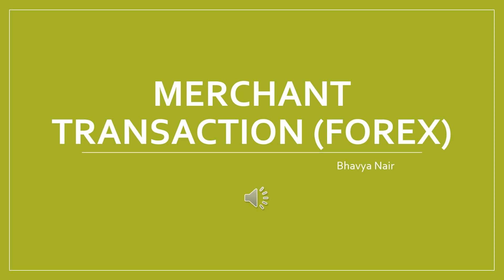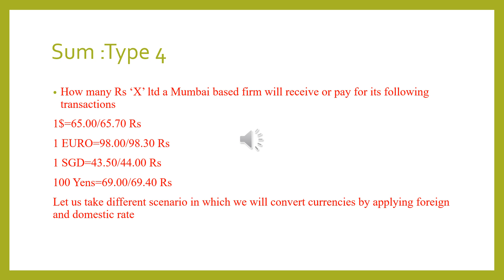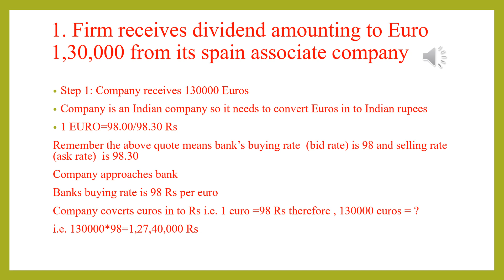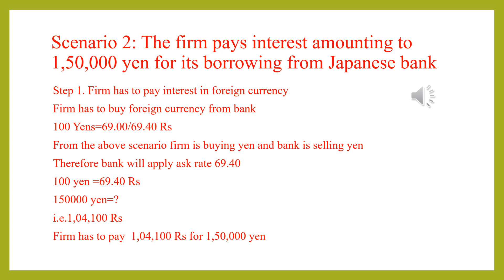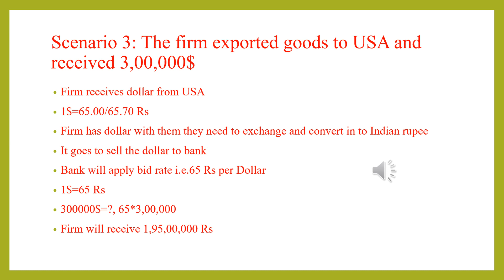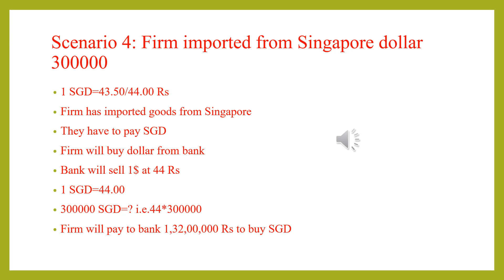Merchant Transaction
Merchant transactions sums are based on export and import transactions that takes place between companies. It gives detailed explanation of different transactions ,the rate at which currency is converted, calculations etc,,...Forex videos will be helpful for students who are doing self financing courses. I have made an attempt to simplyfy the sums from the text books